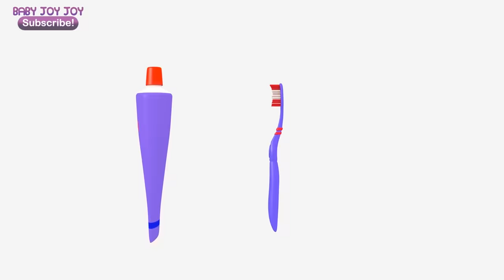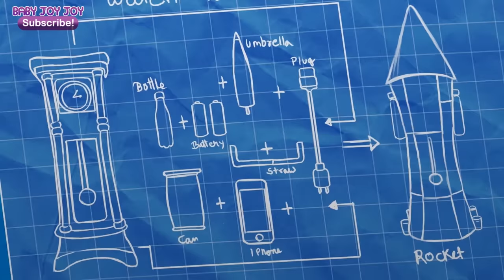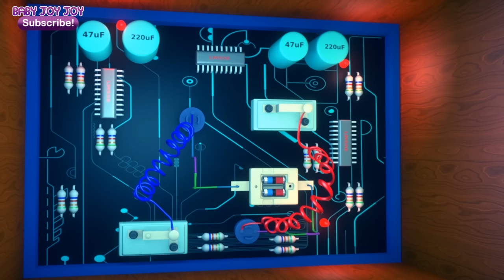Five Little Monkeys and a Crocodile | Nursery Rhymes |Learn Numbers | Kids Songs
Five Little Monkeys and a Crocodile | Nursery Rhymes

Watch as these little monkeys tease poor Mr. Crocodile! What is he going to?! Do YOU ever tease your friends?

Five little monkeys swinging in a tree
Teasing mister crocodile, you can't catch me
Along came mister crocodile
Quiet as can be
And snapped...   that monkey right out of the tree

Four little monkeys swinging in a tree

Three little monkeys swinging in a tree

Two little monkeys swinging in a tree

One little monkey swinging in a tree

Those monkeys put a hat on the crocodile's head
And sent mister crocodile straight to bed

2:37 Wheels on the bus
7:18 Finger Family Mice
10:02 Five Little Frogs on a Slide
13:13 Itsy Bitsy Spider
15:19 20 Pumpkins
20:41 ABC songs
24:14 Are you sleeping?
29:25 Head Shoulder Knees and Toes
34:33 Ten in the Bed
36:50 Hickory Dickory Dock Even
39:11 Humpy Dumpty
43:13 Pop! Goes the Weasel
46:46 I’ve Got a Feeling
48:34 Five Little Monkeys
50:33 Row Row Row Your Boat
52:51 Happy Birthday Baby Duck
54:45 Five Little Ducks